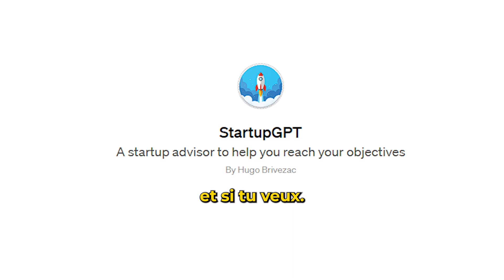Une Startup pour SAUVER des enfants ! - Idée de Startup #16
1 idée de Startup par jour PENDANT 30 jours - Jour 16
Récupère tous les fichiers (business model/mindap) 👉

_________Ne RATE rien de la creator economy 👑! _______________

______________Découvre SULICO ! _______________
Sulico aide les agents de talents et créateurs de contenu à gérer leurs partenariats avec des marques !

______________Le Guide pour les Créateurs et Agents____________
Trouve toutes les ressources légales, outils et tips pour t'aider dans ta carrière

Info Perso :
Je m'appelle Hugo. Je suis le co-fondateur et CEO de Sulico.
Sulico, c'est un CRM pour les agents de talents et créateurs de contenu pour les aider à gérer leurs partenariats avec des marques !